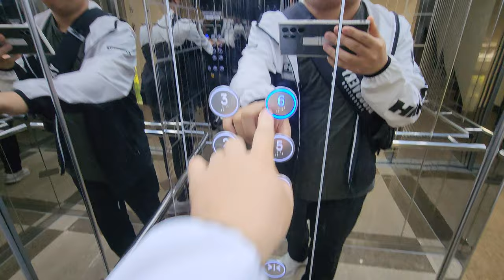[4K 엘리베이터 탑사기] 광주광역시 남구 양림동 금석그린빌라 대명엘리베이터 ORMI(M)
※교체전 탑사영상 (2021년 9월 시승)

지금부터는 5월 13일 광주 남구 양림동/동구 원도심 일대에서 촬영한 엘리베이터 탑사영상을 올려드리겠습니다! 제일 먼저 방문한 곳은 양림동 호남신학대학교 옆에 위치한 금석그린빌라입니다.

▷승강기 소개
최초설치 당시 1990년식 기종불명의 엘리베이터였다가 2008년 9월 대명엘리베이터 측에서 부분교체를 실시했습니다. 그러다가 올해 2월 대명엘리베이터의 기어리스 모델 ORMI로 전면교체를 단행했습니다.

제어반은 삼일엘텍의 SICON-5000 제어반이 적용됐습니다.

엘리베이터 카의 규격과 용량은 교체전과 변함이 없었고, 문 개폐방식 역시 교체전과 같은 슬라이딩 방식이 적용됐습니다. 승장의 호출버튼은 타사 엘리베이터 대비 큰 형태의 버튼이 적용됐고. 행선버튼은 항시 불빛이 켜지는 '킹빔 버튼'이 적용됐습니다. 행선버튼을 누를 때 파란 불빛으로 바뀌어요!

내장재는 스테인리스 미러 재질이 적용됐으며, 주행 중 별다른 이상은 없었습니다.

승강기 고유번호: 7019-296
설치시기: 2024년 2월
 * 교체전: 1990년 9월 → 2008년 9월(부분교체 시기)
교체공사여부: O
용도: 승객용
모델: ORMI(M)
 * 교체전: 기종불명 → 대명 N/A(부분교체)
형식: 권상식 - VVVF
위치표시기 TYPE: 도트 매트릭스 LED
정원: 8인승
적재하중: 600kg
운행구간: B1 ~ 6층
정격 속력: 60m/min